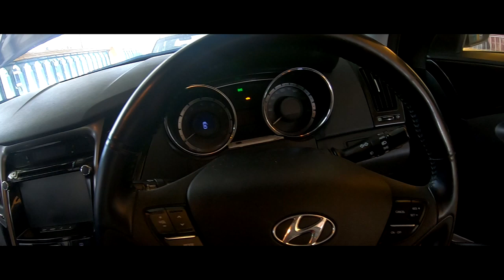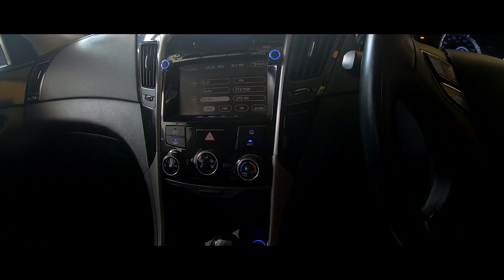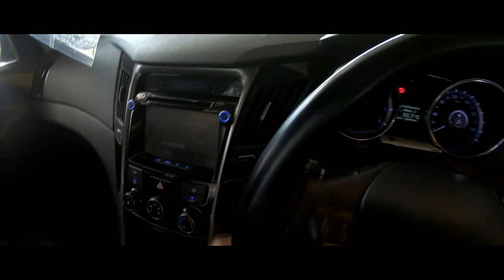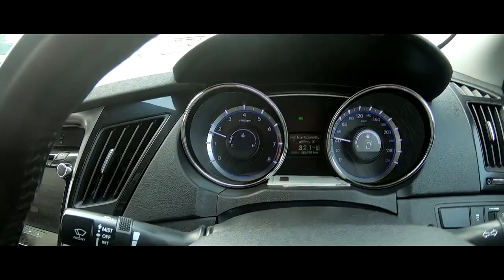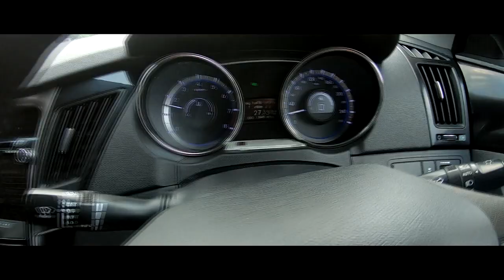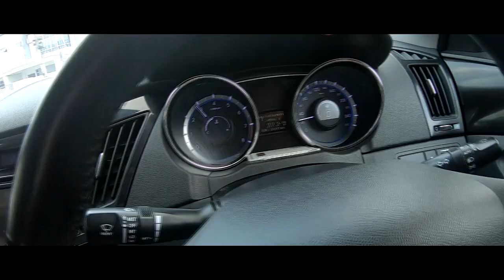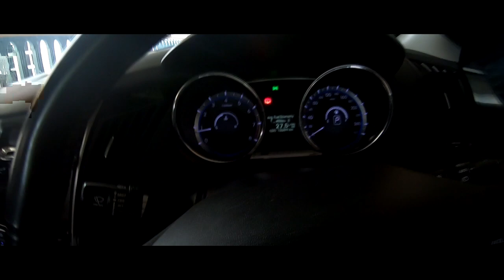Cara tukar minyak gearbox hyundai 6 kelajuan - MULO Jom DIY!!!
Just sharing information and experience doing renovation activity for my own house.

This is not an official tutorial but more to knowledge sharing. Do it on your own risk.

Gudluck and all the best.